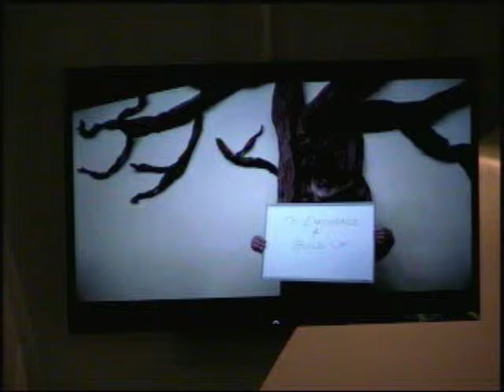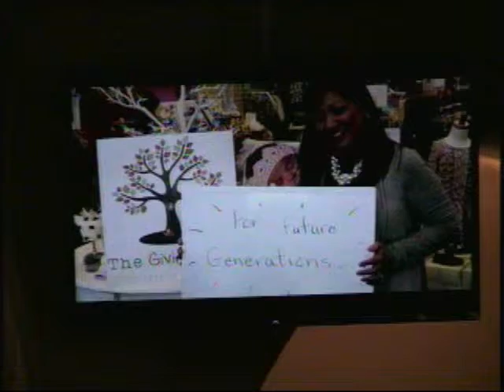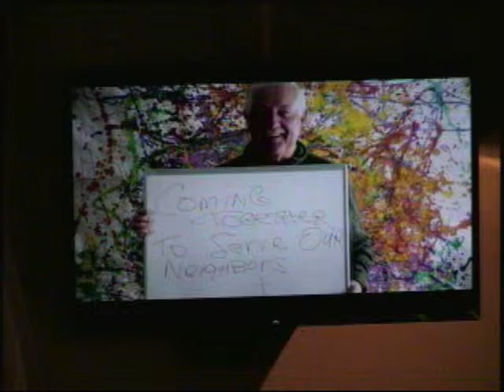May 10th, 2015 Sunday Service